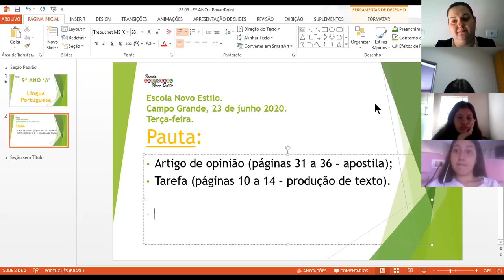AULA DE LÍNGUA PORTUGUESA - (PARTE I) – 23/06 - 9º ANO 'A' - Prof.ª Carmelina Luiza